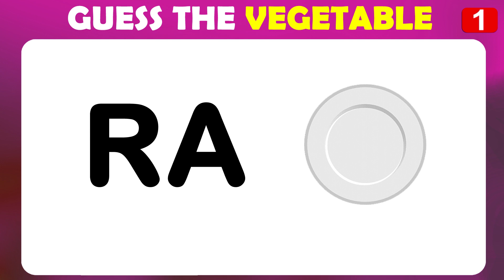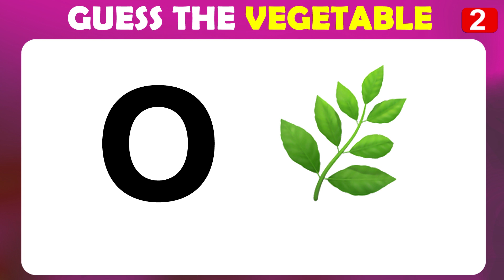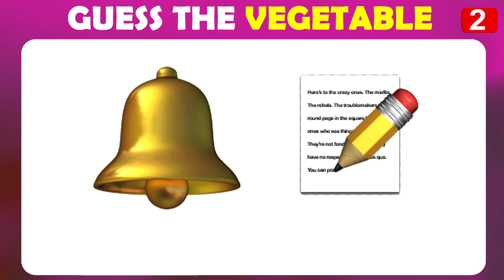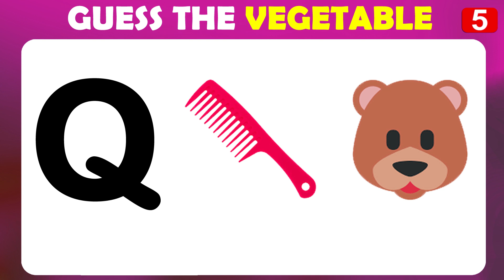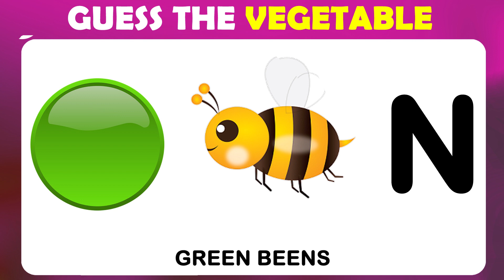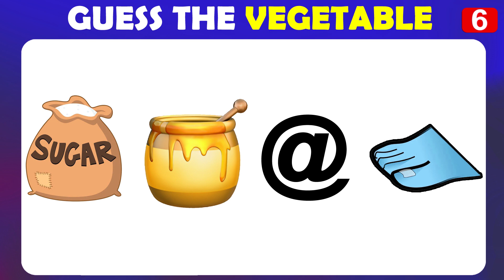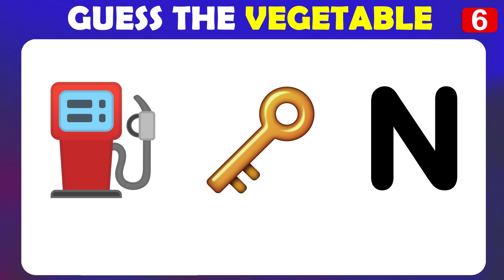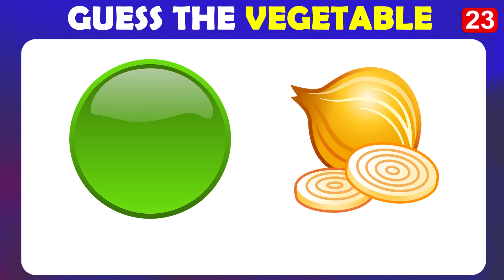Guess the Vegetable from Emoji Vegetable Name Game Vegetable Quiz World Riddles Brain Puzzle Part 2